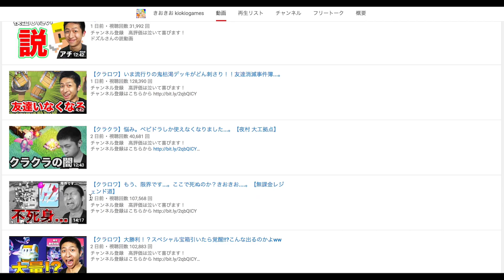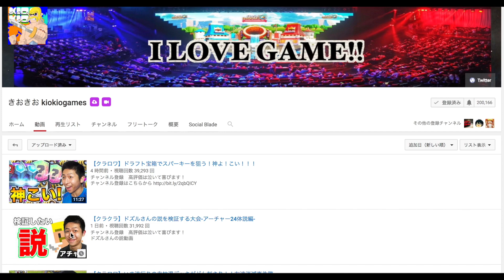きおきおさん、サムネイル画像でだいたい『右側』にいる説。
▼ドズルの一言
くだらない雑談動画ですみませんw

音源：魔王魂